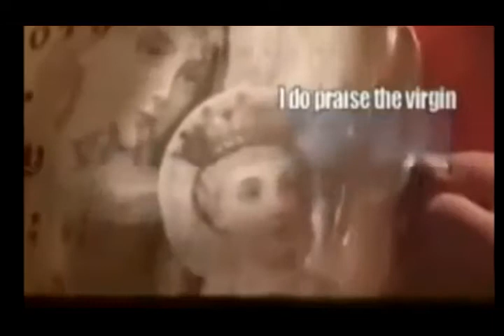ثيوطؤكية الخميس وختام التسبحة من كنيسة العذراء مريم بالزيتون بتاريخ 28-12-2016- الانبا يوأنس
ثيوطؤكية الخميس وختام التسبحة من كنيسة العذراء مريم بالزيتون بتاريخ 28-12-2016- قام بالصلاة الانبا يوأنس اسقف اسيوط